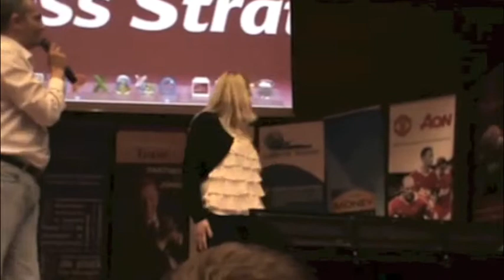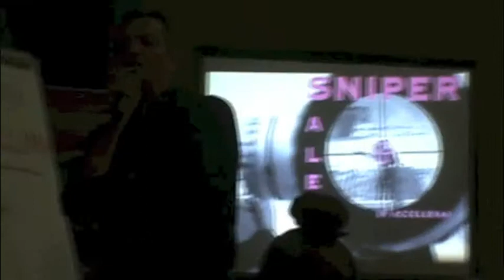ACCELERA 2012 TRAINING MOTIVARE SI COACHING.m4v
Accelera - training, motivare si coaching pentru Top Management si Vanzari